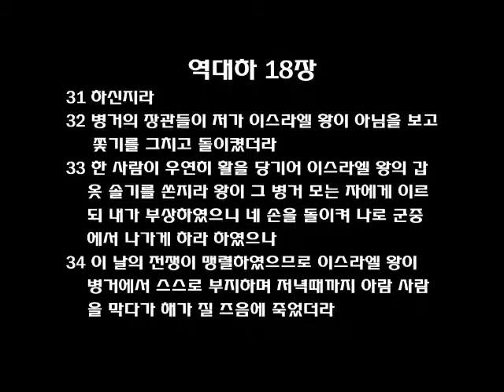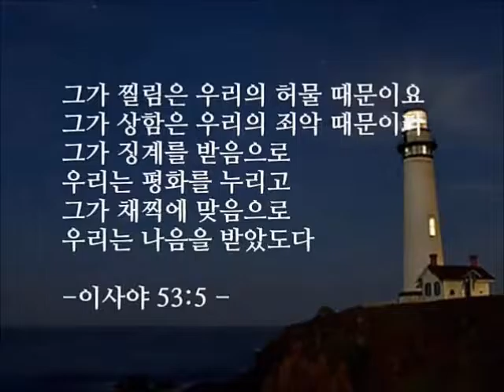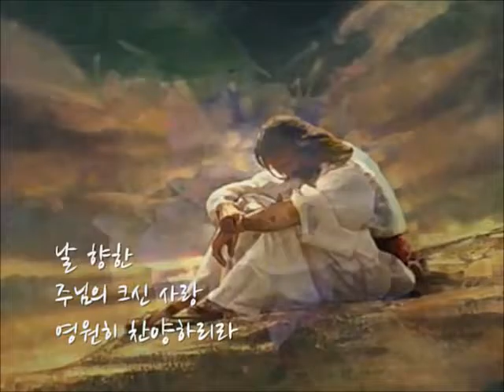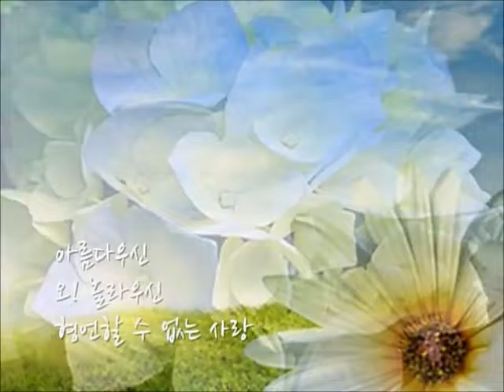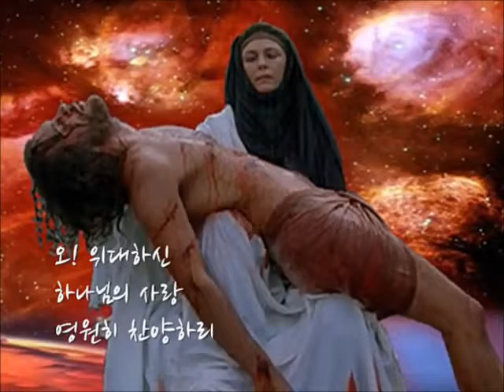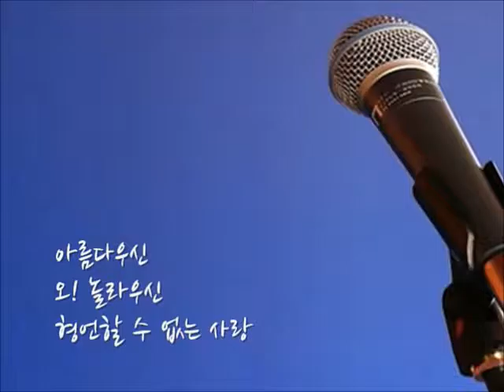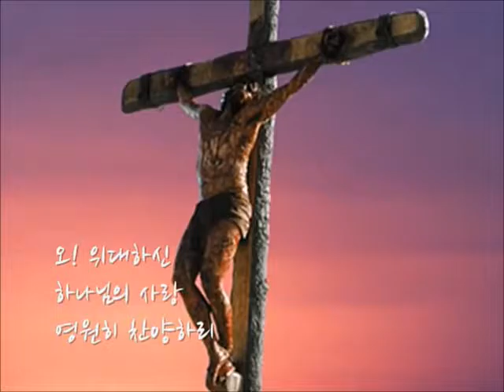필라한빛성결교회 새벽기도말씀 역대하 18장